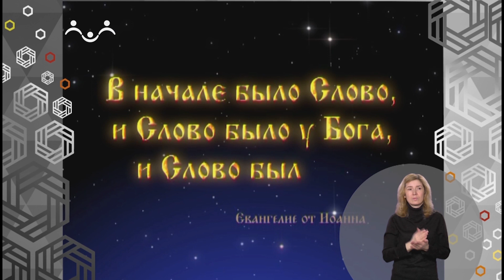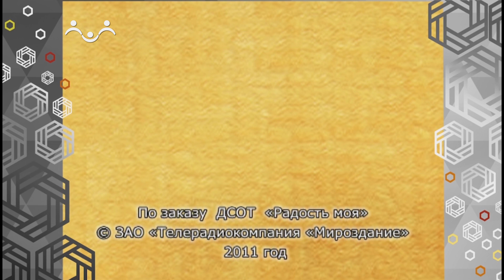Доброе Слово. Мышонок - музыкант